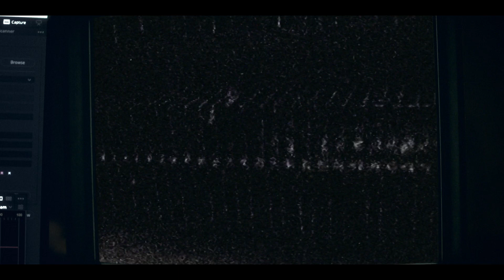Arquivo 81 ​| Trailer da temporada 01 | Dublado (Brasil) [HD]